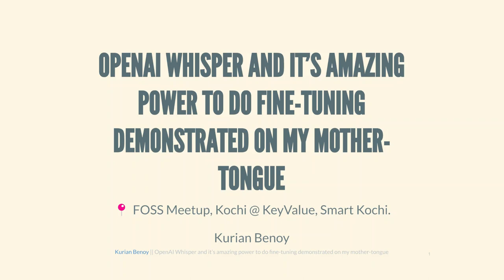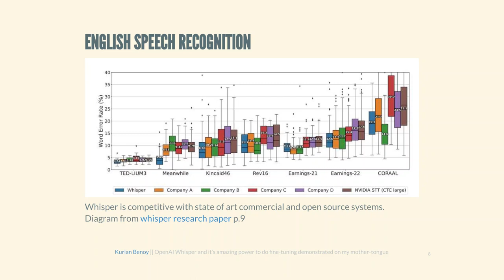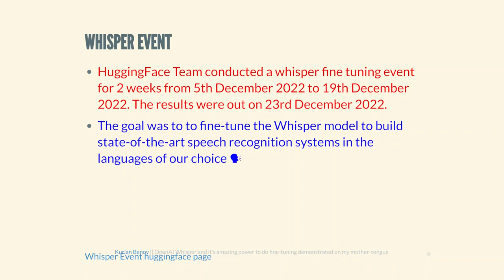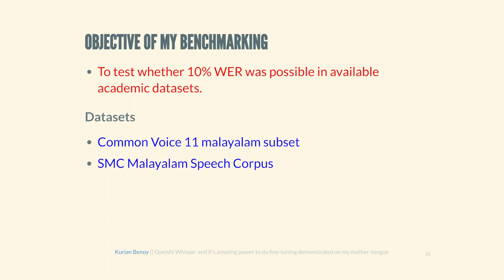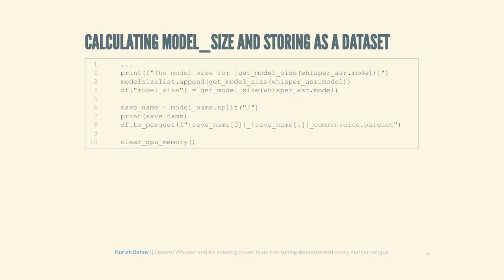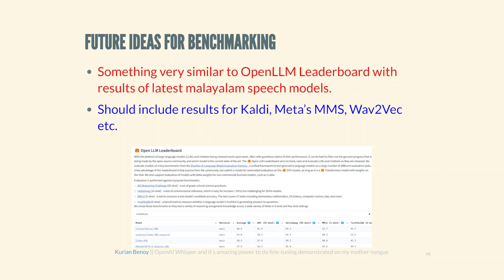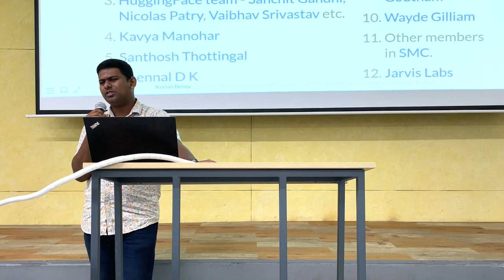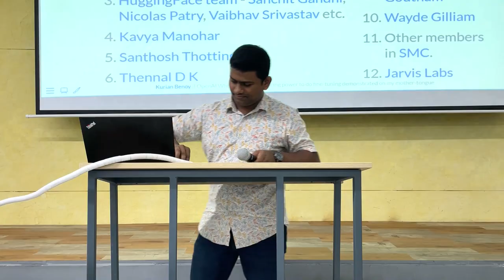Benchmarking Whisper based models in Malayalam | Kurian Benoy | June 2023 | FOSS United Kochi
Kurian talks about his endeavor in developing a more practical benchmark based on WER and CER metrics to evaluate the performance of Malayalam ASR models derived from fine-tuning OpenAI's Whisper.